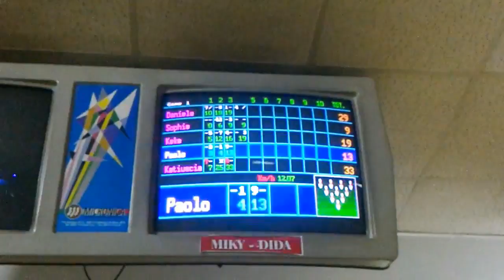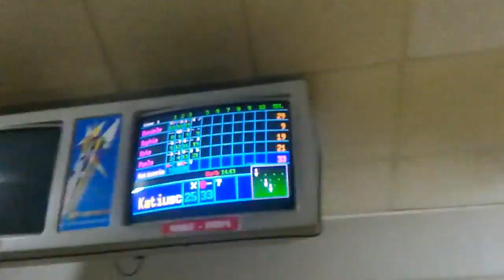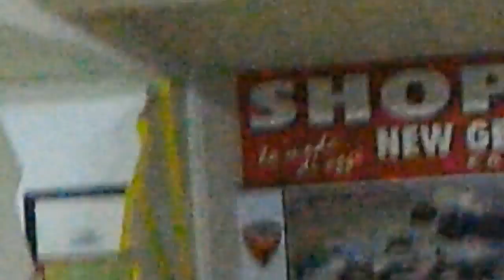32° Vlogão De volta a casa desfazendo a mala # divertimento com a família